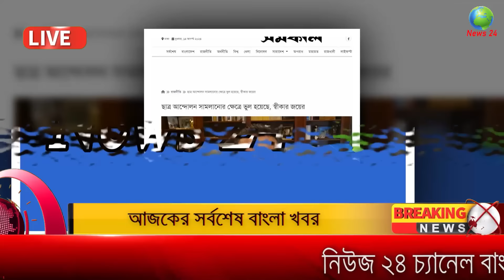Ajker Bangla Khobor 14 August 2024 | Bangladesh Letest News | Somoy Sangbad News Bangla News Today